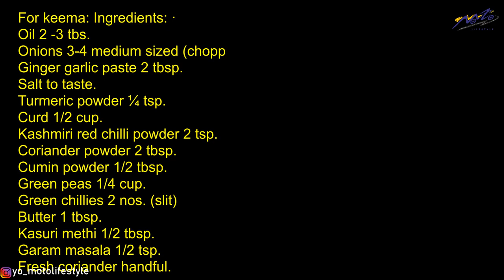Mumbai style Chicken Kheema green.